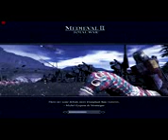Lets Play Medieval 2 Total War English Campaign Part 141